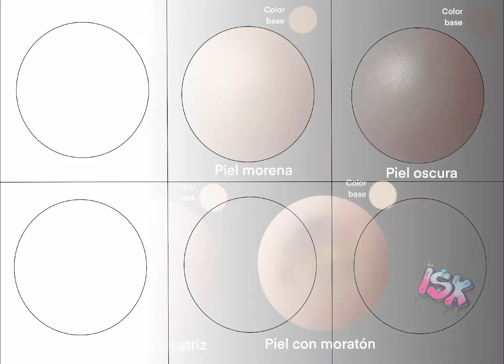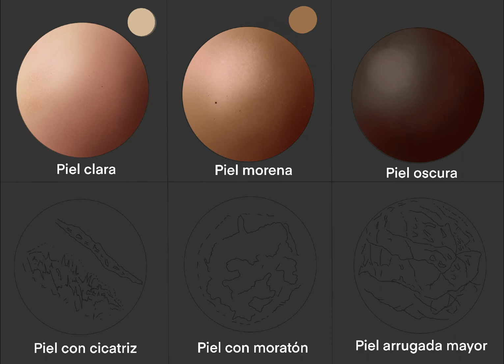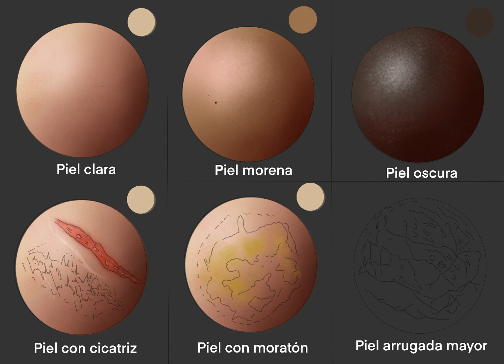Aprendiendo a pintar piel humana. Learning to paint human skin. Drawn with Procreate.